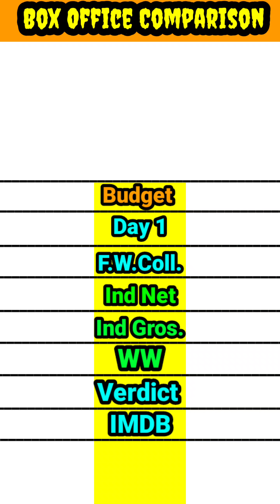Boss vs Khiladi 786 box office collection comparison video।।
Boss vs Khiladi 786 movie box office collection comparison

Boss vs Khiladi 786 movie box office comparison
Boss vs Khiladi 786 movie lifetime world wide box office collection comparison video